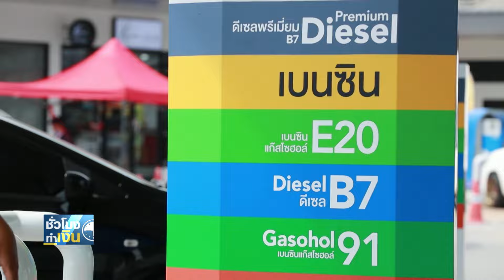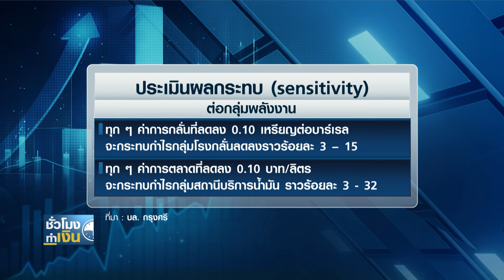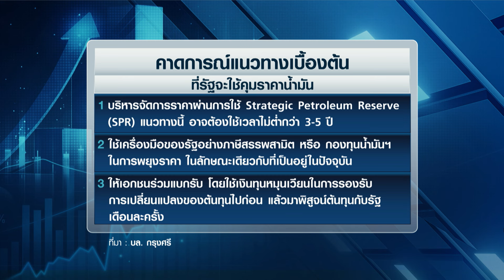รัฐดันกฏหมายคุมราคาน้ำมัน กดดันหุ้นพลังงาน I TNN ชั่วโมงทำเงิน I 12-09-67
วานนี้ หุ้นในกลุ่มพลังงาน ถูกกดดันจากข่าวลบพร้อมกัน 2 ประเด็น ประเด็นแรกคือราคาน้ำมันดิบในตลาดโลกที่ร่วงลงแรง และปัจจัยในประเทศ นั่นก็คือความคืบหน้าประกาศเดินหน้าเร่งออกกฎหมายปรับโครงสร้างพลังงานทั้งระบบ ซึ่งจะรวมไปถึงการเข้ามาควบคุมราคาน้ำมันด้วย ไปดูรายละเอียดของประเด็นนี้ พร้อมมุมมองจากนักวิเคราะห์